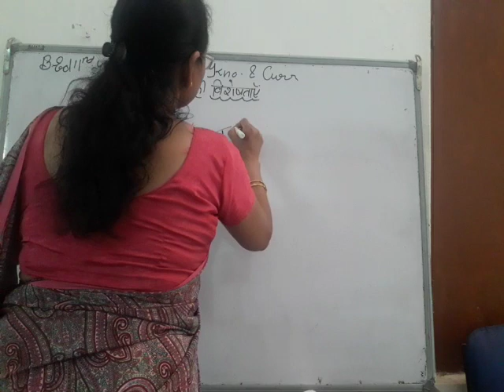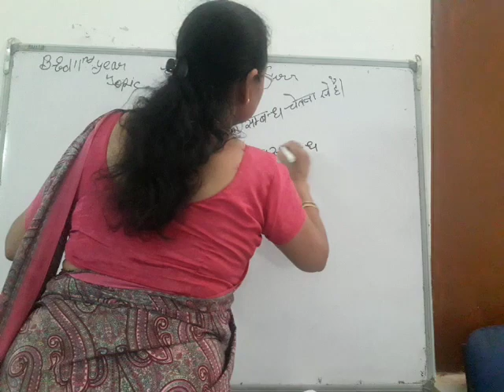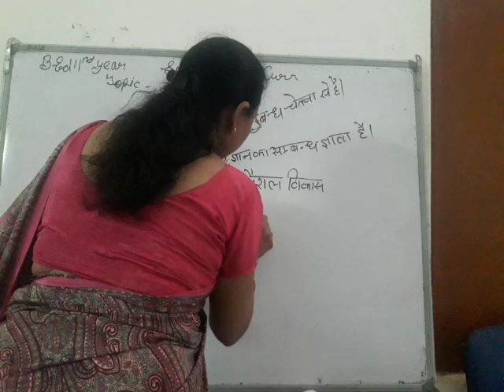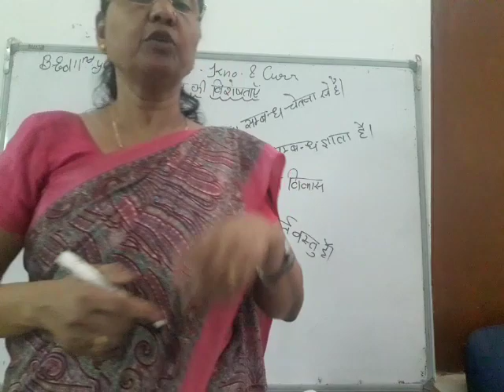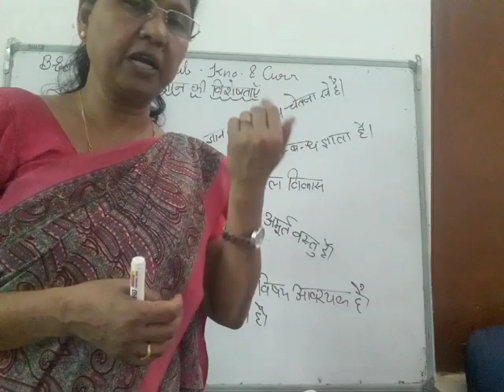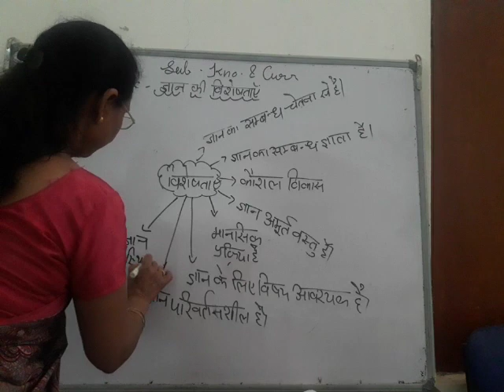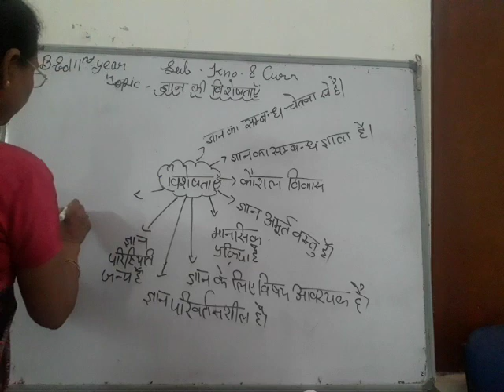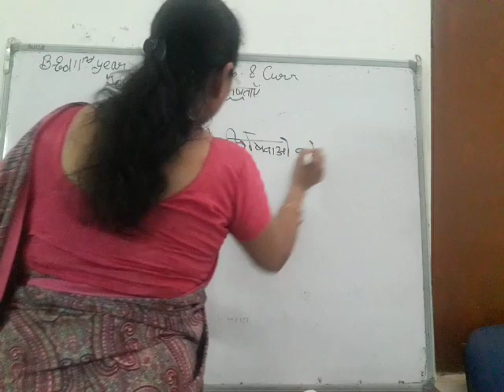ज्ञान की विशेषताऐं